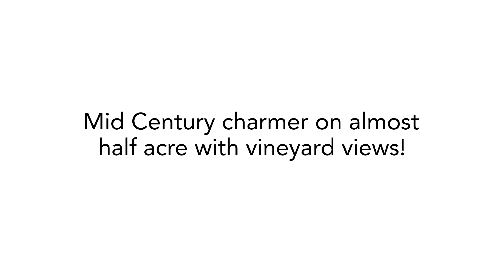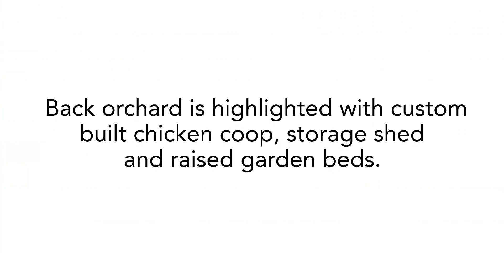1051 Monticello Road ~ Napa Home for Sale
For Pricing & More Info, Visit 1051MonticelloRd.com.
Sited on almost a half an acre with postcard worthy frontal vineyard views, this mid-century charmer will captivate you! Park like entrance with gorgeous Redwood, Japanese Maple and Amber trees, walking paths and secret gardens all around. The 3-bedroom and 2-bath home is handsome and a reminiscent journey to a simpler time. Step inside from the front porch and you will be greeted by the wood detailing throughout the living area. The living room features custom wood accents with built-in bookshelves, enclosed secretary desk and large stone fireplace making this a cozy space to gather. Formal dining is adjacent to the living room where you can gaze out at the vineyard vista views. In the back of the home you’ll find the primary suite. There are two guest bedrooms, one of which offers a show-stopping picture window with an iconic Napa Valley view. The guest bathroom has vintage hardware/vanity and includes a full-size iron bathtub.  An eat in, cozy kitchen, faces the East looking into the backyard. There is a mudroom with laundry that is spacious with easy access to the backyard. Plenty of room to play in the expansive yard with the mature rose garden, lawn area and a delightful entrance to the back orchard with custom built chicken coop, storage shed and raised garden beds. The covered patio will be a focal point for friends / family and encourages outdoor dining, rain or shine. The property offers flat usable space, perfect for all your backyard buildout dreams. Side access to the rear part of the yard is great for working in the yard or additional parking for tractors and toys. Plus, room for additional gardens, a pool, sport court, or 4-H animals. This charming property is perfect for those seeking the Napa Valley lifestyle, while still being in close proximity to all the amenities and attractions that Napa has to offer. Minutes to Downtown Napa plus both Silverado and Napa Valley Country Clubs. Prime location with easy access to Silverado Trail, up valley destinations, Sonoma and San Francisco . . .  come and imagine the possibilities.